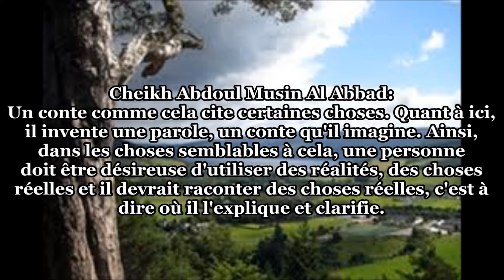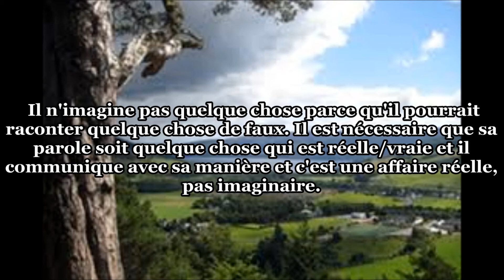Les contes et autres histoires imaginaires Cheikh Abdoul Muhsin Al Abbad